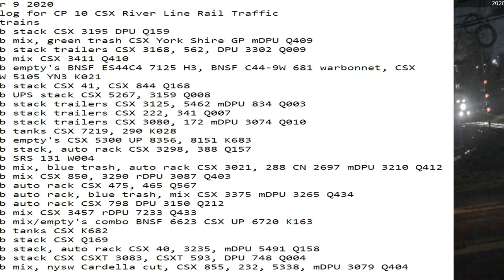December 9 2020 24 Hrs CSX Trains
24 Hrs trains
00:32 nb stack CSX 3195 DPU Q159
01:26 sb mix, green trash CSX York Shire GP mDPU Q409
02:06 nb stack trailers CSX 3168, 562, DPU 3302 Q009
03:29 nb mix CSX 3411 Q410
03:49 nb empty's BNSF ES44C4 7125 H3, BNSF C44-9W 681 warbonnet, CSX AC4400CW 5105 YN3 K021
06:05 sb stack CSX 41, CSX 844 Q168
06:41 sb UPS stack CSX 5267, 3159 Q008
07:31 nb stack trailers CSX 3125, 5462 mDPU 834 Q003
07:58 nb stack trailers CSX 222, 341 Q007
08:36 sb stack trailers CSX 3080, 172 mDPU 3074 Q010
09:46 sb tanks CSX 7219, 290 K028
09:53 nb empty's CSX 5300 UP 8356, 8151 K683
11:24 nb stack, auto rack CSX 3298, 388 Q157
12:21 sb SRS 131 W004
13:30 nb mix, blue trash, auto rack CSX 3021, 288 CN 2697 mDPU 3210 Q412
14:36 sb mix CSX 850, 3290 rDPU 3087 Q403
14:56 nb auto rack CSX 475, 465 Q567
15:16 nb auto rack, blue trash, mix CSX 3375 mDPU 3265 Q434
16:26 sb auto rack CSX 798 DPU 3150 Q212
16:41 sb mix CSX 3457 rDPU 7233 Q433
16:51 nb mix/empty's combo BNSF 6623 CSX UP 6720 K163
18:00 sb tanks CSX K682
18:49 nb stack CSX Q169
21:15 sb stack, auto rack CSX 40, 3235, mDPU 5491 Q158
22:50 sb stack CSX CSXT 3083, CSXT 593, DPU 748 Q004
23:03 nb mix, nysw Cardella cut, CSX 855, 232, 5338, mDPU 3079 Q404